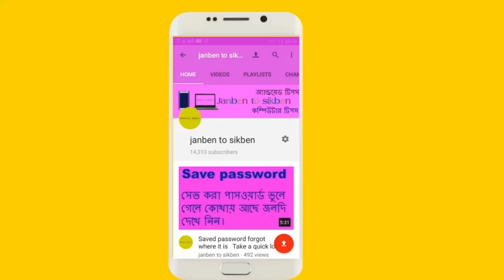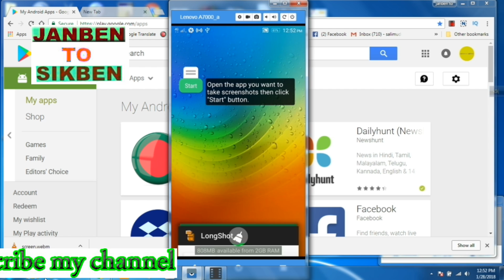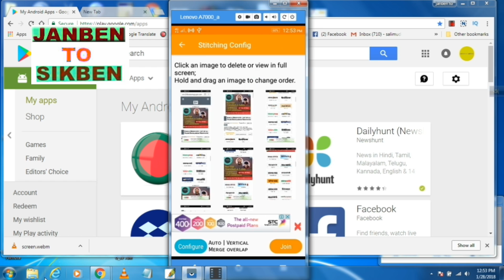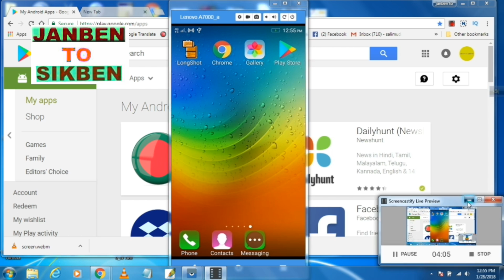মোবাইলে স্ক্রিনশট নেওয়ার নতুন পদ্ধতি ।New way to take screenshots on mobile